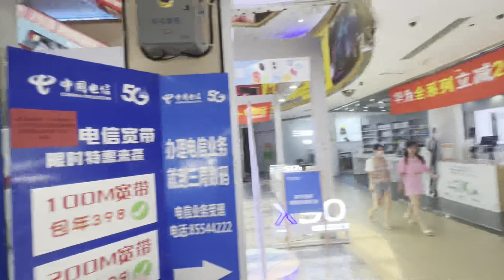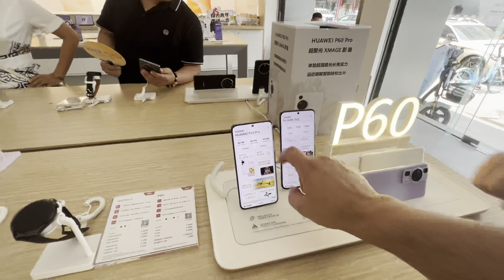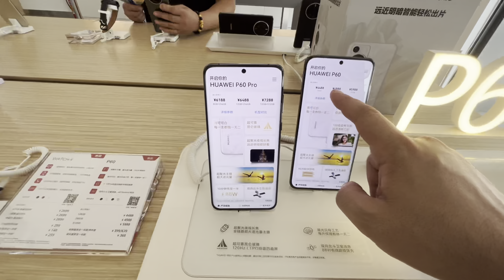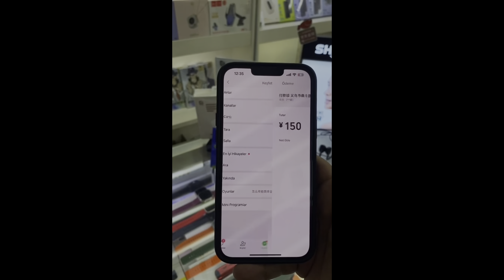Çin'de Telefon Fiyatları Ne Kadar?(Huawei P60 Pro,Xiaomi 13,i Phone 14 Pro, 2023 Telefon Fiyatları)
Bu videomda, Çin'de elektronik fiyatları,Çin’de telefon fiyatları,akıllı saat fiyatları,En yeni telefonlar,Huawei telefon fiyatları ne kadar,Xiaomi telefon fiyatları,Çin'de yaşam nasıl,Çin'de alışveriş nasıl ve Uygur Türkleri hakkında kısa bilgiler veriyorum.İyi seyirler...